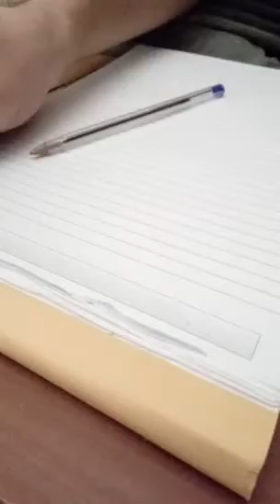Sketch Drawing with BIC ballpoint Pen. Blue EYE.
My first sketch.